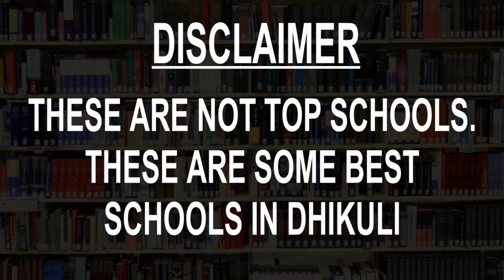Schools around Dhikuli, Uttarakhand CBSE, Govt, Private, International | Total Padhai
Must Watch.. Best Schools around Dhikuli - CBSE, Govt, Private, International

Listed Schools:
All Saints' College Nainital
DDCM Public School
Garden Valley Public School
Mothers Glory Public School
Mount Sinai School
Oak Buds School
Saint Joseph's Convent School
St Joseph's convent school
Sun Rise Public School
Vision Valley School

This is not the listing of Top Schools around Dhikuli, it's the list of best Schools around Dhikuli as per the ratings given by our users.